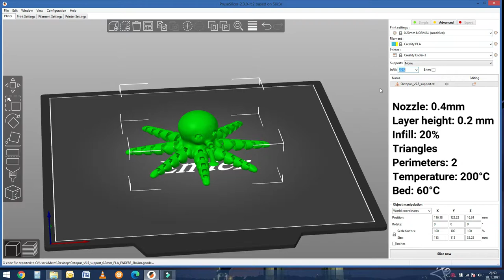3D Print Timelapse - OCTOPUS - Settings+Timelapse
3D Printed Mini Octopus - Timelapse
Settings in Prusaslicer 2.3.0 + Timelapse + Removal from the BED
Leave me a comment how you like the video and how would you name the octopus :)

Octopus was dowloaded from Thingiverse from user McGybeer
3D printer: Ender 3 v2

3d print timelapse, časosběr 3d tisk